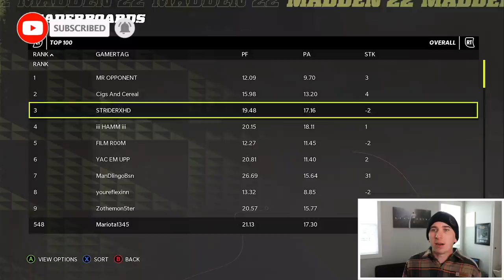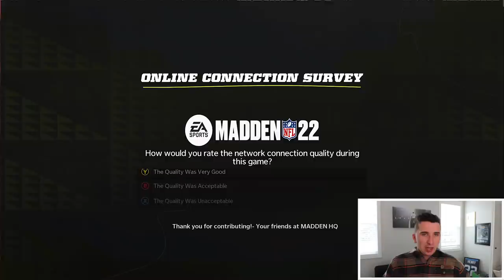Derrick Henrys new speed upgrade is not fair, fastest RB in game! Road To #1 Ep 26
Today we are back with another episode of the Madden 22 Road To #1 series using the Titans and Derrick Henry!